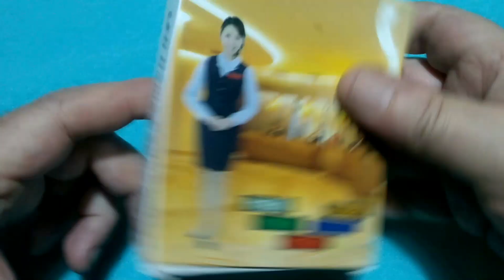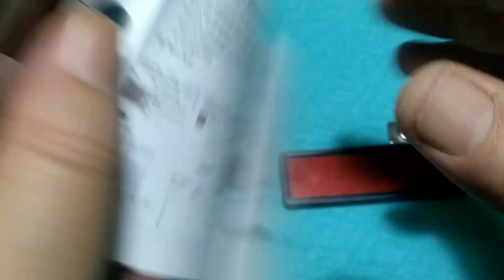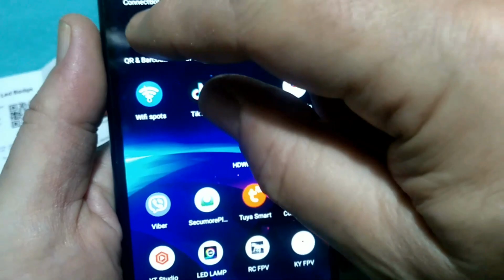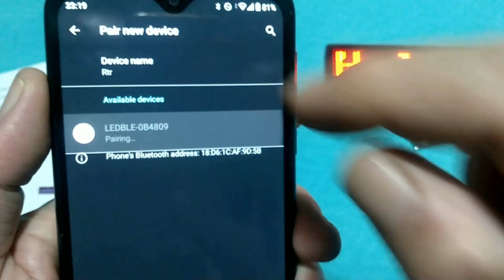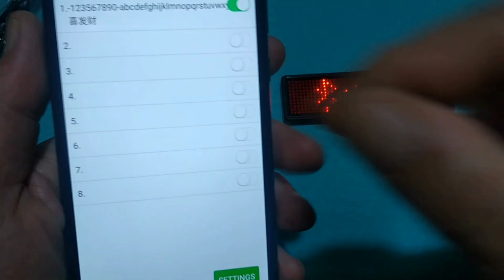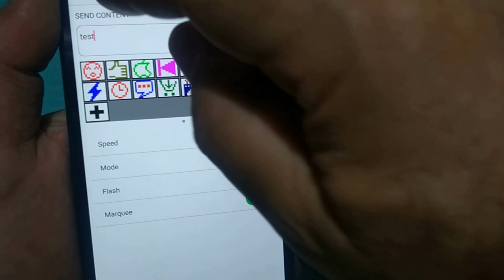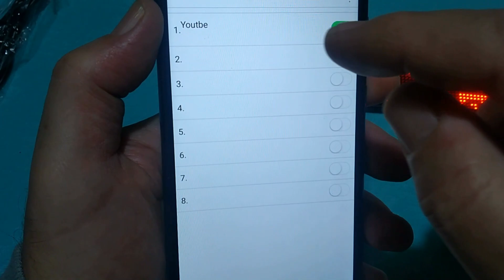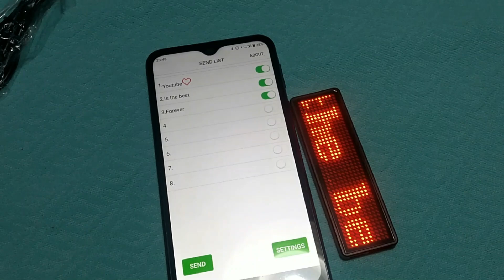Bluetooth Led Name Badge App Setup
DIY Bluetooth LED Name Badge Programmable Scrolling Message Mini LED Name Tag Text Digits Pattern Display Board Mini LED Display